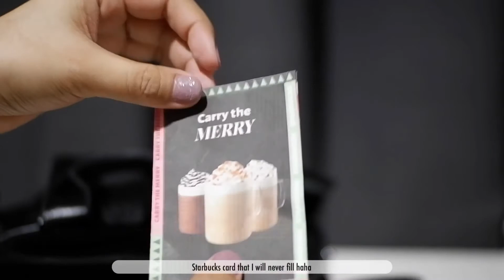What’s in my Tiny Bag?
I hope you’re all safe and been drinking water.
I’ve been MIA for the past months due to extensive home renovation.

Here’s a non-art video but I hope you’ll enjoy watching. I’ve been practicing my editing and testing different software to find what's best for my workflow.

We try our best to still not go out unless it’s for essential tasks. Here are the things I bring with me when we go.

xo,
Dani ☾